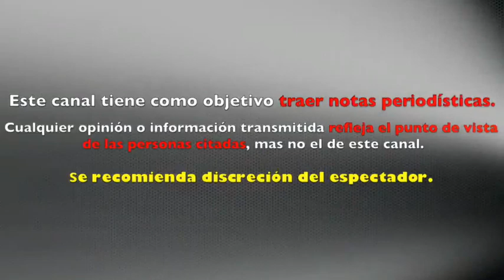Paulina Rubio IMPACTA con FOTO JUNTO a Thalía SE RECONCILIAN tras RIVALIDAD